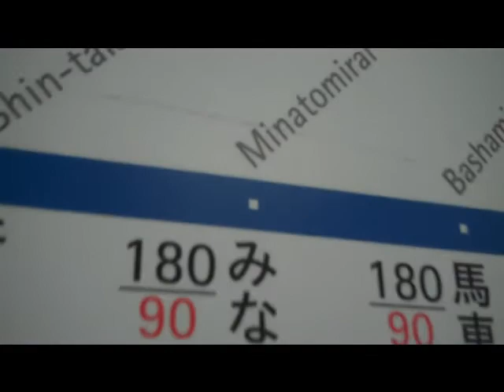Japan Series: Cosmo World